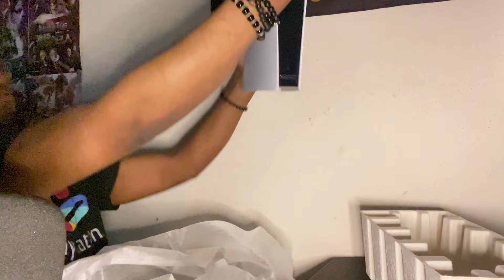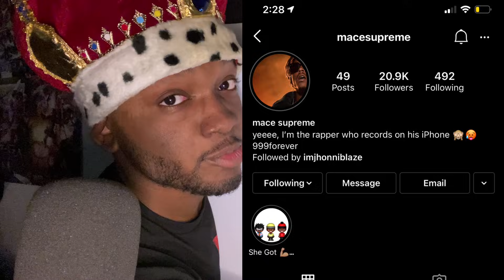I Finally Got My PS5......